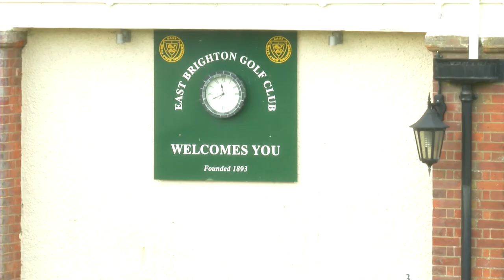Golfing in the Winter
How do golf clubs keep their courses in pristine condition during the winter months?

Latest Sports Tatiana Sanchez took a trip to East Brighton Golf Club to see how they keep their course playable all year round.